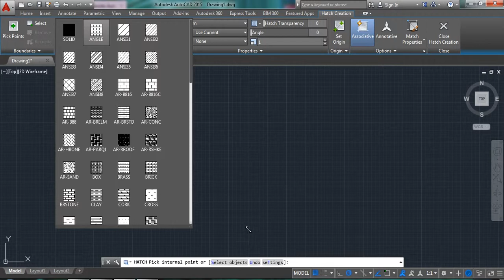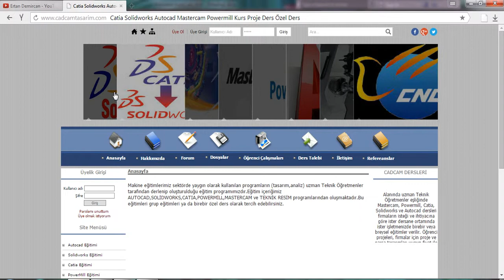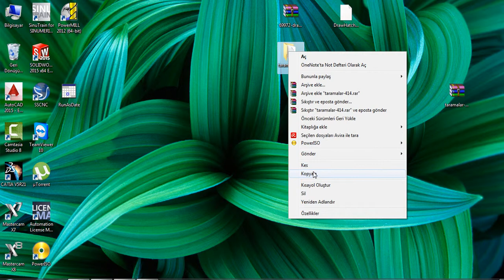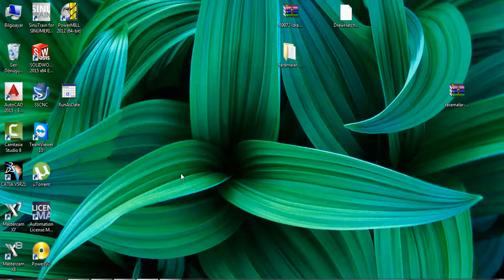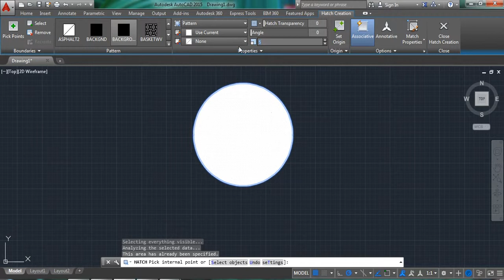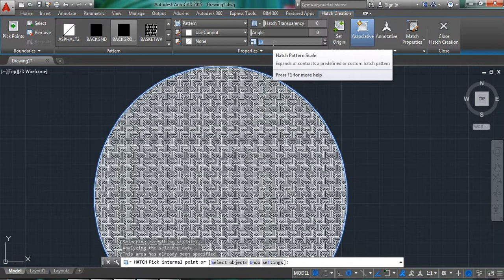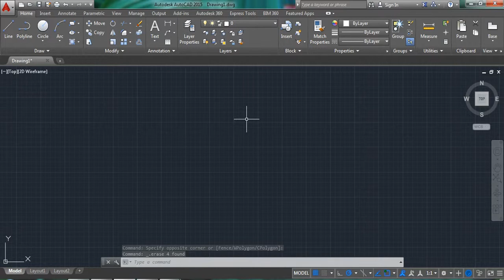Autocad Hatch Geliştirme